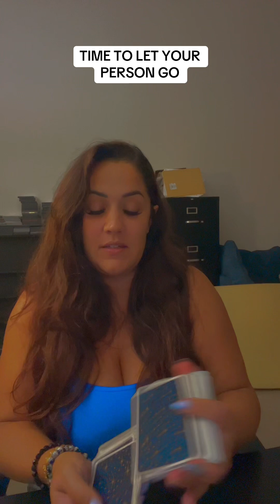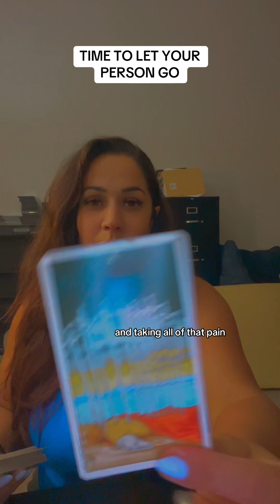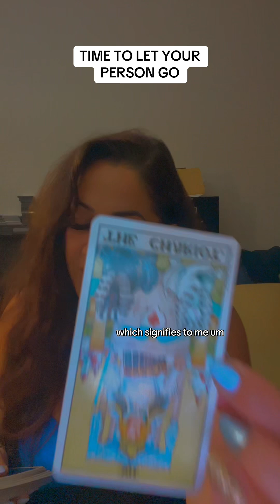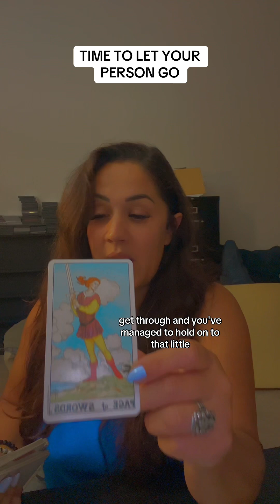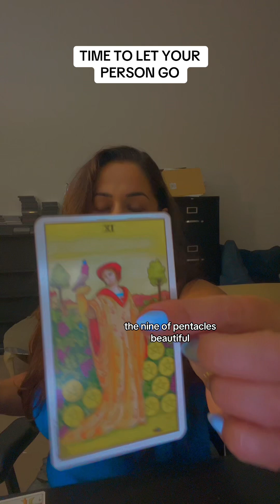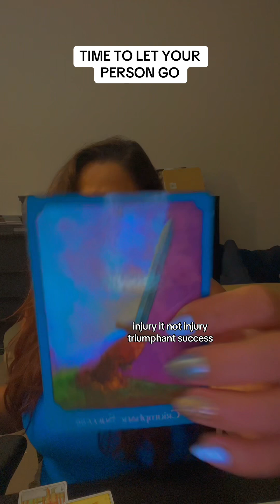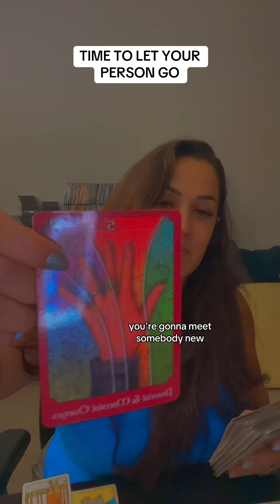9/9 PORTAL TAROT READING FOR THE COLLECTIVE! THIS IS FOR YOU!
Welcome beautiful souls to Divine In2uitions, your gateway to the mystical world of tarot card readings. I offer a unique and personalized approach to unlocking the secrets of the cards and tapping into the energies that shape your life's journey. My experience as an intuitive reader will guide you through the enigmatic symbolism of the tarot, providing insights, clarity, and guidance. Whether you're seeking answers to life's questions or a deeper connection with your inner self, allow me to be your trusted source for transformative and enlightening tarot experiences. Join me on this spiritual voyage and uncover the wisdom that lies within you.

24 hour same day PRIVATE READINGS in linktree link.

PERSONAL READINGS BOOK NOW!

💰💰💰MONEY AFFIRMATION: 💰💰💰

My life is filled with wealth.
I am financially empowered.
My prosperity is limitless.
I use money to improve the lives of others.
I have a healthy relationship with money.
The money I earn and spend makes me happy.
I release my fears around money.
I am intentionally building wealth.